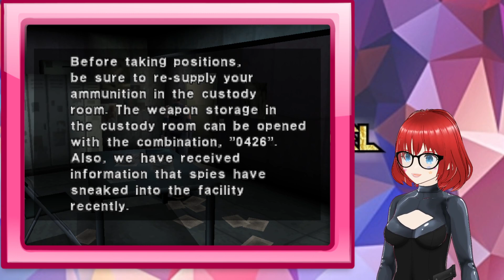Dino Crisis Part 1 ( A Warm Welcome )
Part 1 of my New Dino Crisis play through where a group of Agents land on a remote island in search of a Researcher that seemingly faked his own death but what they find they could have never imagined 😮